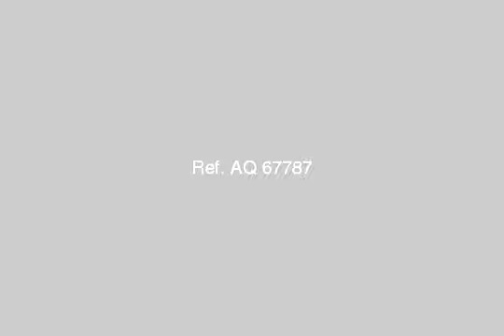Apartment For Sale In New Cairo Fifth District Cairo - mlseg.com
- بمدينتى القاهره الجديده - Egypt Real Estate |    Greater Cairo |    New Cairo Fifth District |     Apartment For Sale